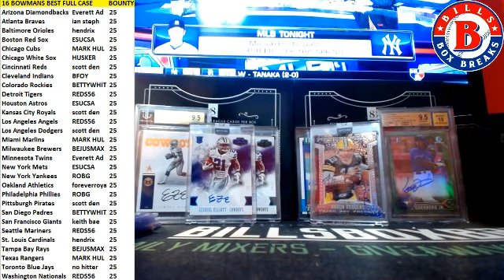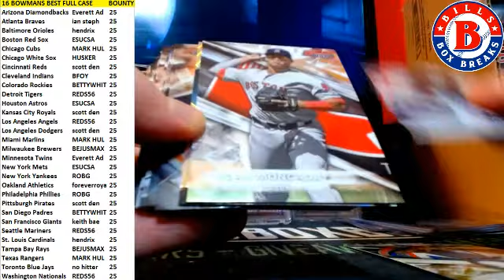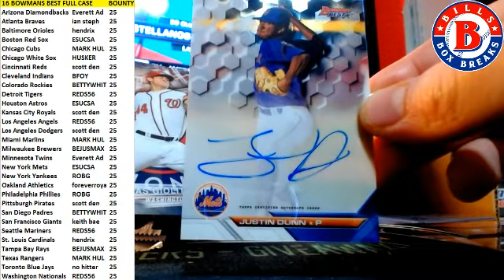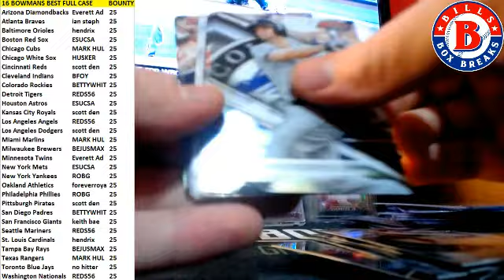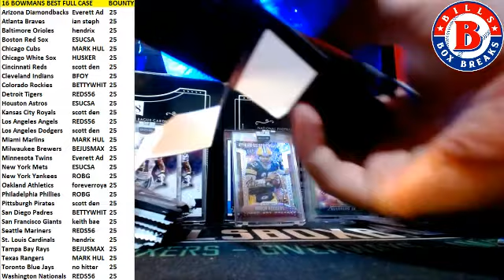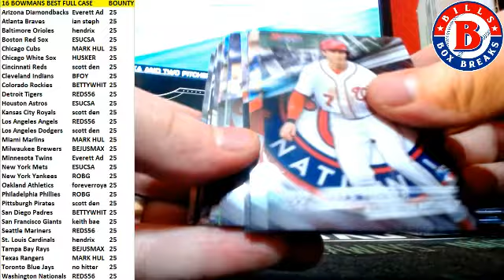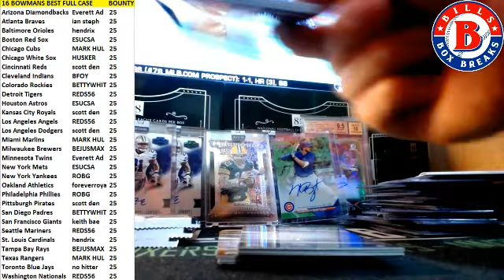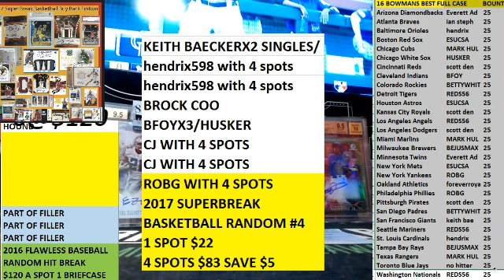2016 BOWMANS BEST 3 17 17 BASEBALL PICK YOUR TEAM